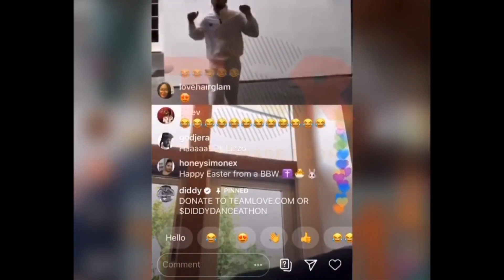Music News Monday S1Ep4 | Lizzo Gets Shut Down